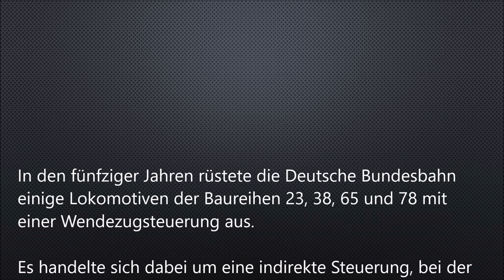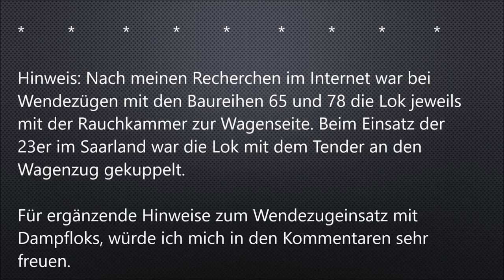Dampfgeführte Wendezüge bei der Deutschen Bundesbahn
In den fünfziger Jahren rüstete die Deutsche Bundesbahn einige Lokomotiven der Baureihen 23, 38, 65 und 78 mit einer Wendezugsteuerung aus. Es handelte sich dabei um eine indirekte Steuerung, bei der Signale mittels Befehls- und Empfangsgeräten vom Steuerwagen zur Lokomotive übermittelt wurden. Der Lokomotivführer saß dabei auf dem Steuerwagen und übermittelte die Befehle an den Heizer auf der Dampflok mittels eines Gerätes, das ähnlich wie ein Maschinentelefgraf bei einem Schiff funktionierte.

 In diesem Video sind folgende Wendezüge auf meiner Modelleisenbahn zu sehen:

1.) Eine Lokomotive der Baureihe 65 (Märklin 39650), die einen Wendezug aus Mitteleinstiegswagen (AByl-Wagen und Steuerwagen BDylf) befördert.

2.) Die Schlepptenderdampflok 23 001 (Märklin 39230) mit Silberlingen (Bn, ABn, Steuerwagen BDnrzf)

3.) Eine Garnitur mit 3-achisgen Umbauwagen (B3yg, AB3yg, BD3yg) mit dem Steuerwagen BDylf und der Tenderdampflokmotive 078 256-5 (Märklin 39785)

Hinweis: Nach meinen Recherchen im Internet war bei Wendezügen mit den Baureihen 65 und 78 die Lok jeweils mit der Rauchkammer zur Wagenseite. Beim Einsatz der 23er im Saarland war die Lok mit dem Tender an den Wagenzug gekuppelt. Für ergänzende Hinweise zum Wendezugeinsatz mit Dampfloks, würde ich mich in den Kommentaren sehr freuen.

Übersicht:
- 00:00  Intro
- 01:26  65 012 mit Mitteleinstiegswagen (AByl und BDylf)
- 07:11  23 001 mit Silberlingen/n-Wagen (Bn, ABn, BDnrzf)
- 14:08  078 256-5 mit 3-achsigen Umbauwagen und BDylf-Steuerwagen